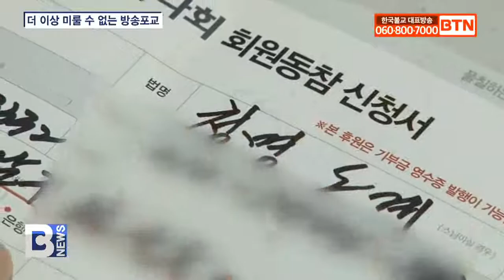[BTN뉴스] 법당은 작지만 108명과 방송포교 원력 세워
〔앵커〕

빛고을 광주에 사찰의 규모는 작지만 지역 사회 포교와 자비행에 앞장서고 있는 스님이 있습니다. 바로 광주 소원정사 주지 도계스님인데요. 최근에는 108명의 불자들과 방송 포교 원력을 세우고 법보시의 큰 공덕도 쌓았다고 합니다. 김민수 기자입니다.
〔리포트〕

광주 월산동 골목 안 주택 건물.

화려한 단청과 기와는 없지만 지역 소외계층을 위해 해마다 쌀과 방한복 등을 기부해오고 있는 연꽃향기 자비나눔본부 광주 소원정사입니다.

강원도에서 수행하던 도계스님이 만행길에 올라 맺게 된 인연으로 터를 잡은 지 17년.

열다섯 평 남짓의 소원정사 불사는 마다한 스님이지만 침체된 호남 불교의 희망이 될 광주·전남 전통문화명상센터 건립에 1억 800만원을 쾌척하며 모연에 앞장서고 있습니다.

도계스님 / 광주불교연합회 수석 부회장, 소원정사 주지
(앞으로 제대로 공부할 수 있는 기틀을 마련해주기 위해서 광주·전남 전통문화명상센터는 꼭 내 원을 세워서 이 생에서 완성을 시켜야 되겠다 라는 마음으로 현재 최선을 다하고 있습니다.)

또 독거 어르신들에게 도시락을 나누고 코로나 방역 활동으로 지친 의료진을 격려하는 등 도계스님은 보이지 않은 곳에서 꼭 필요한 일을 하는 곳에 지원을 아끼지 않고 있습니다.

이런 자비행 뿐만 아니라 지역 사찰들과 힘을 모아 미래 주인공인 어린이·청소년 포교에도 앞장서며 호남 불교의 미래를 준비하고 있습니다.

이렇게 다양한 활동을 하고 있는 도계스님은 최근 그 동안 미뤄왔던 BTN불교TV 방송 포교 불사에도 원력을 세웠습니다.

(한 분의 스님이 포교하는 것 보다 이 매체가 전국 전 세계로 방송되지 않습니까. 불교TV에 출연해서 포교하는 스님들 모습을 보고 아 더 이상 늦지 않아야 하겠다. 이제라도 도움을 드려야 되겠다 생각해서 이번에 이런 마음을 내고...)

TV와 라디오로 부처님 법을 전하고 있는 한국불교 대표방송 BTN붓다회에 전국 연꽃향기 자비나눔 회원 108명과 동참해 한 달에 만원 씩 법보시 공덕을 쌓기로 한 겁니다.

(BTN불교TV 사장님 및 임직원 여러분들이 고생하는 것을 생각하면 진즉 후원을 했어야 하는데 그렇지 못한 부분에서 마음이 좀 아픕니다. 이제라도 마음을 내서 BTN에 후원하게 되서 정말 행복합니다.)

본인 그릇의 크기를 알고 감당할 수 있는 범위 안에서 꼭 필요한 곳을 돕고 있다는 도계스님.

자비의 손길을 내미는 일이 법당이 커야만 할 수 있는 일이 아니라는 부처님 법을 스님은 행동으로 깨우쳐 주고 있습니다.

BTN 뉴스 김민수입니다.